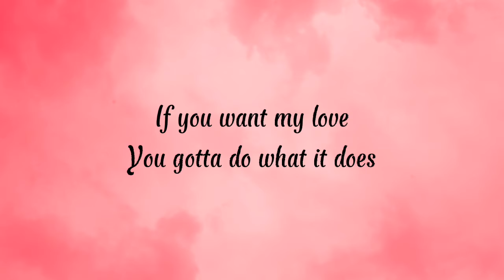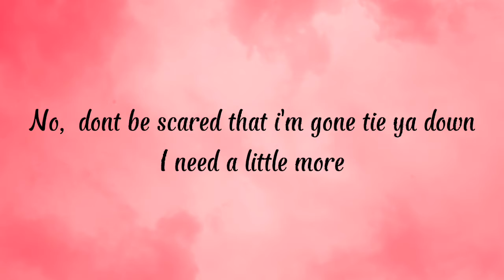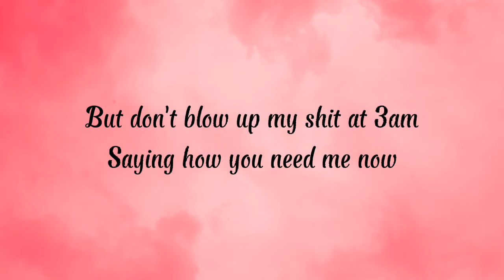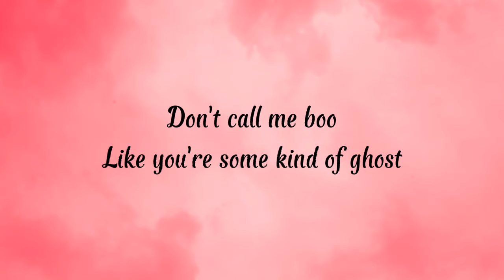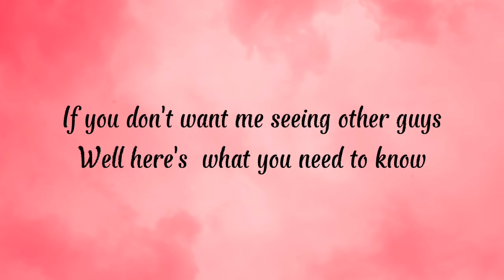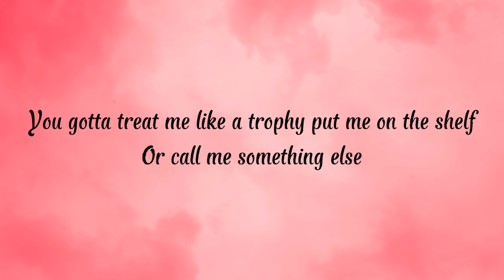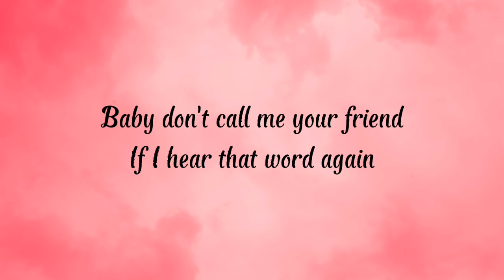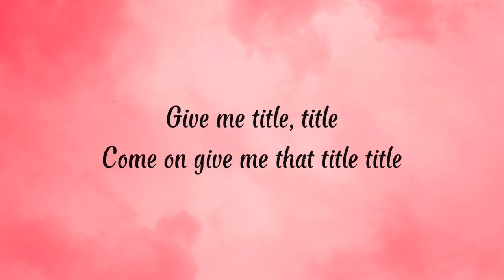Meghan Trainor - Title (Cover by Allison) [LIRIK]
Meghan Trainor - Title (Cover by Allison)
I hope you like it!
Comments below the song you like❤️